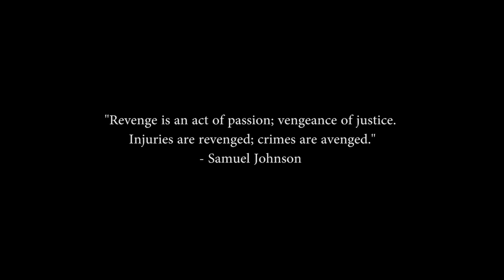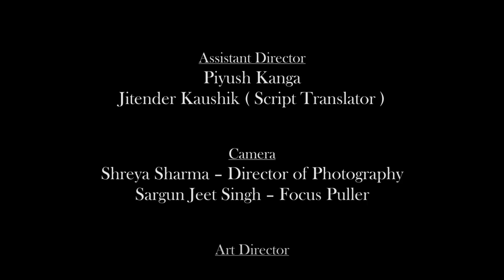A Yellow Bench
Manish goes for his regular morning walk in a park and is greeted by a mysterious girl who knows everything about him.

Watch ‘ A Yellow Bench’, our latest Ultra Shorts, starring Shruti Rohta & Sanjay Sharma!

Written & Directed By- Anurag Anand
Produced By- Sandeep Kumar & Anurag Anand